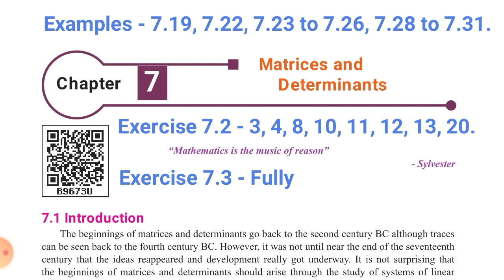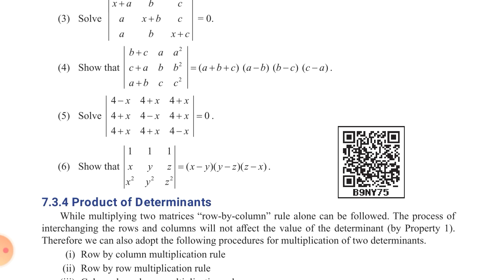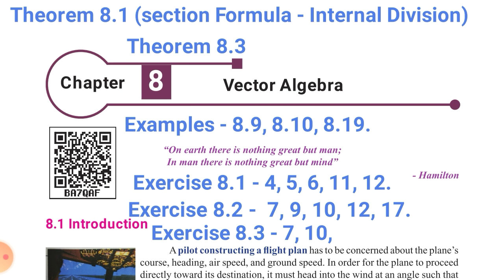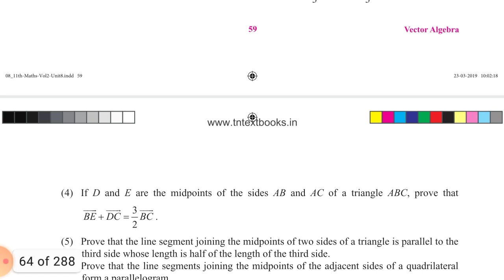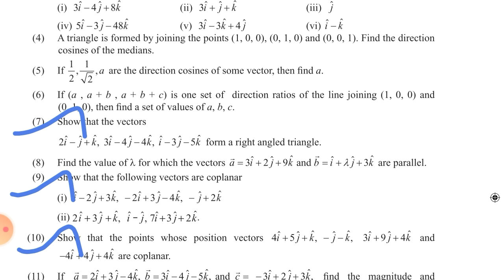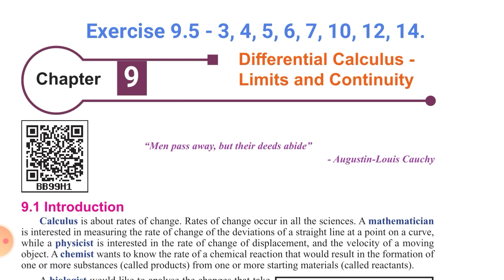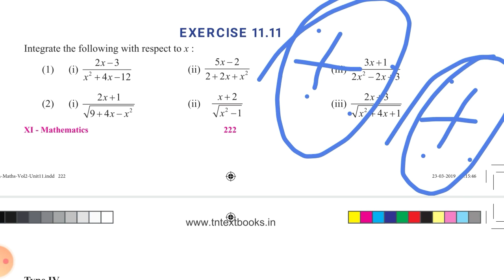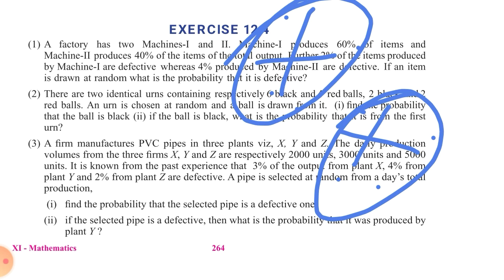11th maths important five mark question | important 5 marks | sathees maths | volume 2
11th maths important five mark question | important 5 marks | sathees maths | volume 2